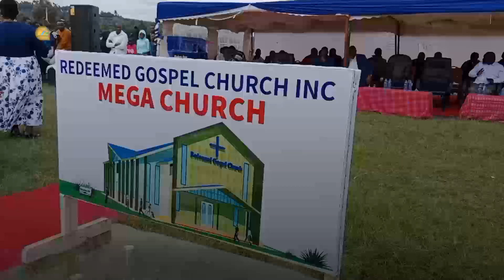Gen Z protest over finance bill conversation dominates church fundraiser in Narok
The protest by the Gen Z generation over the finance bill dominated a church fundraiser in Narok East constituency